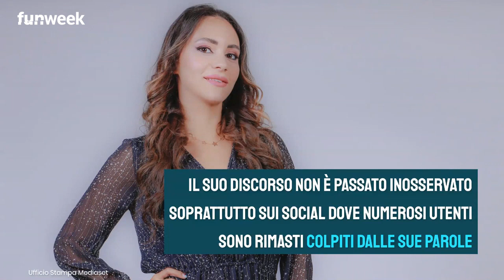GFVip, Jessica in sauna rivela i problemi di salute ad Alex: cosa le è accaduto in passato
Jessica Selassié si è confessata a lungo durante un confronto con Alex Belli nella sauna della Casa.

LEGGI ANCHE:– GFVip, Jessica resta sveglia fino alle 5 di notte, il motivo